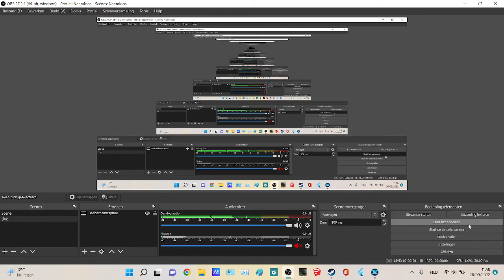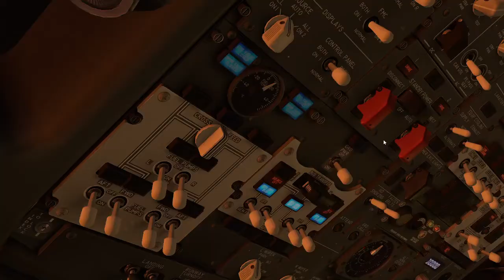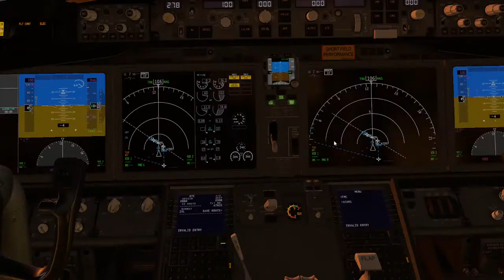X-Plane 11 Royal Air Maroc Boeing 737 MAX 8 Airport Brussel Zaventem Test Windows 11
TEST Windows 11
Test Vol Boeing 737 MAX 8 Royal Air Maroc Part 1